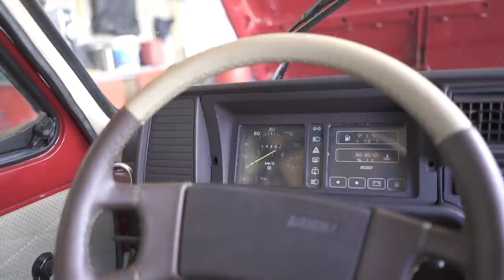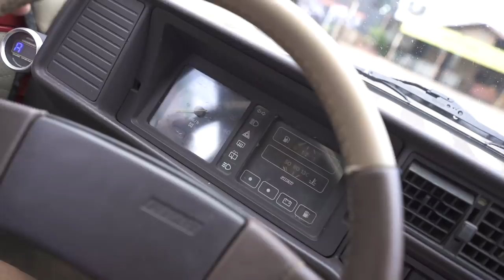FIAT 147 1.5 SUPERCHARGER!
Um projeto totalmente nacional! Quem nunca quis ter um carro supercharger?